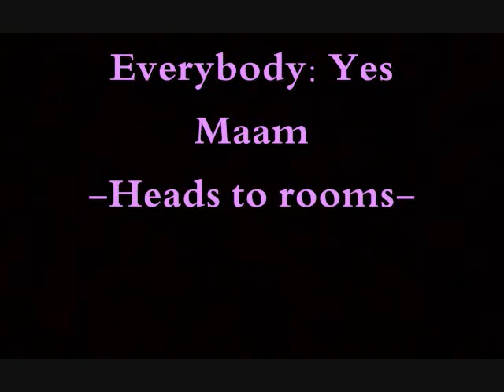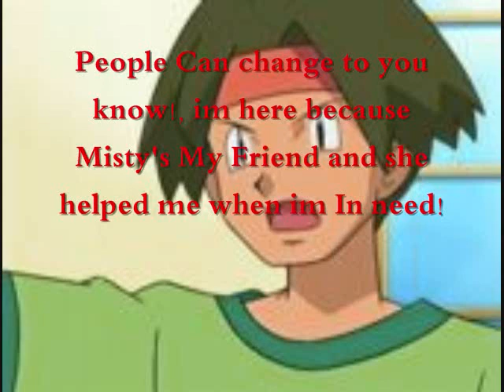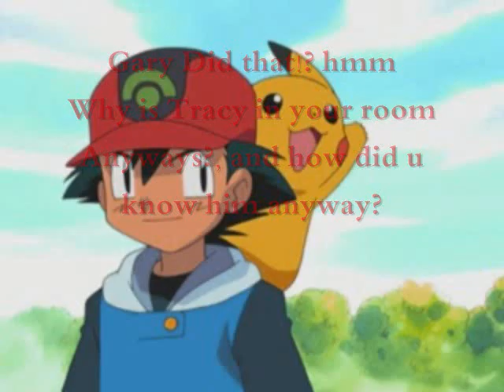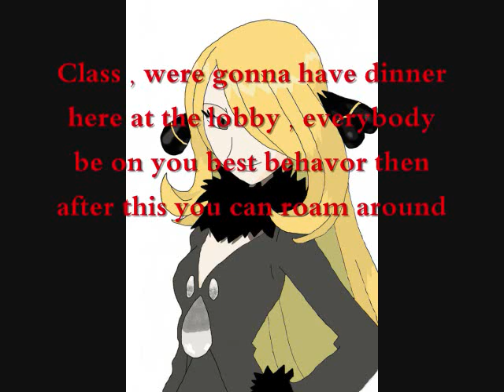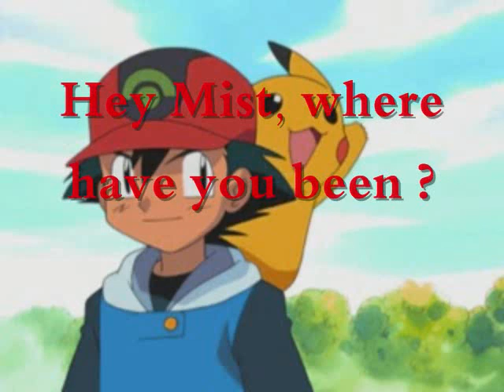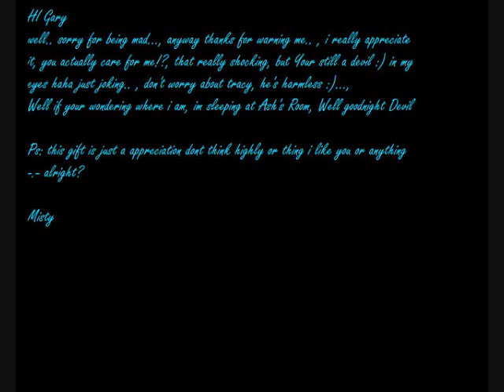Pokemon She's Mine 3